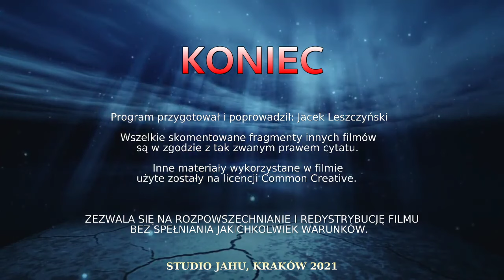Szabas, Szabat cz.3